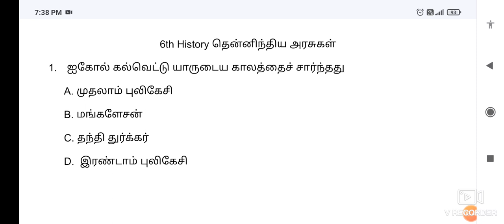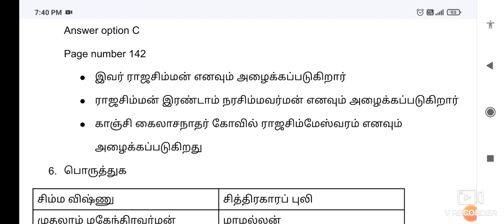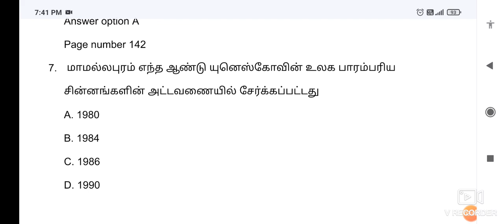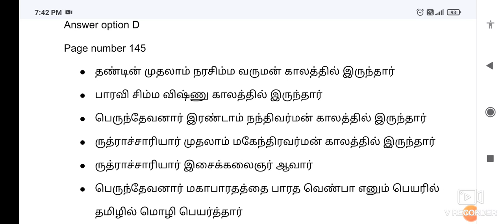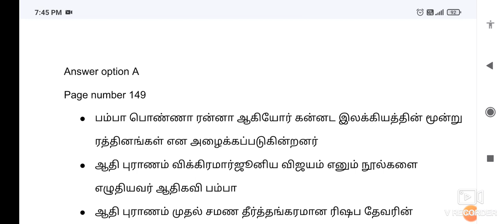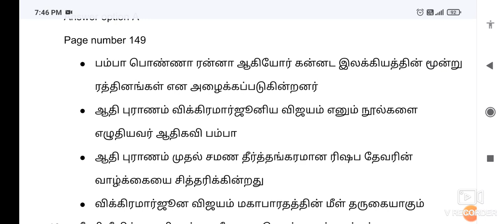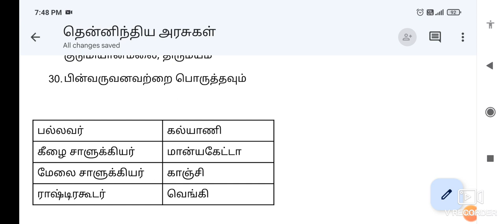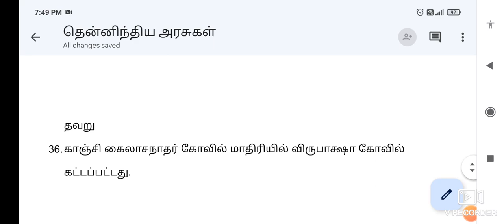Free GK Test 135 | 6th History test Q&A - தென்னிந்திய அரசுகள் - for all exams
To get
ii) Subject wise Previous year questions with option details (25 exam questions)
iii) Gk question bank

To Join GK pdf Test batch (225 Tests)